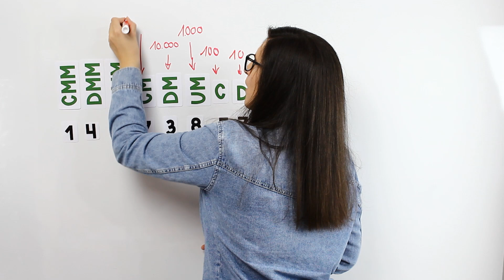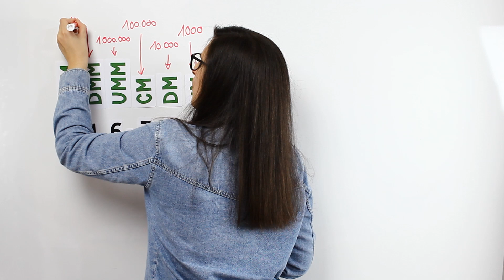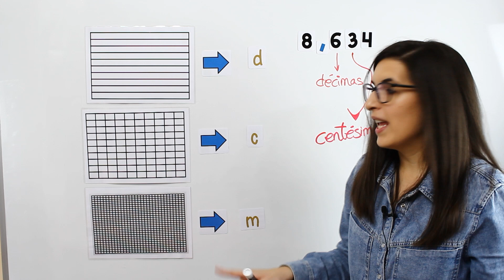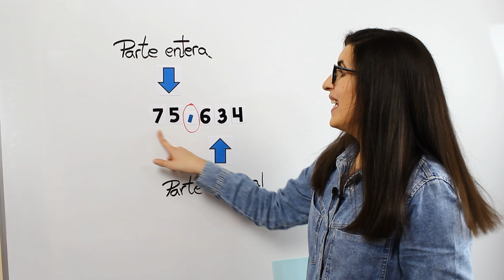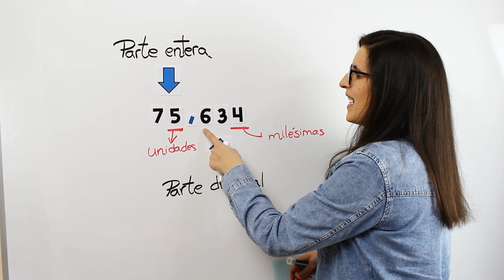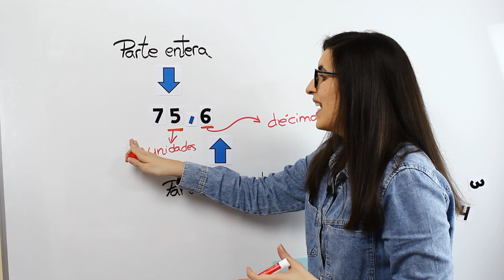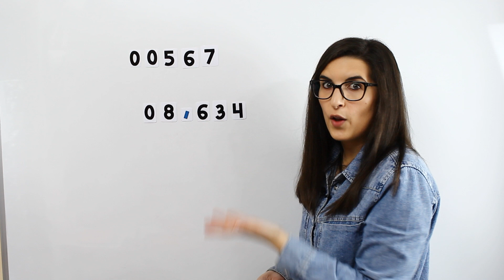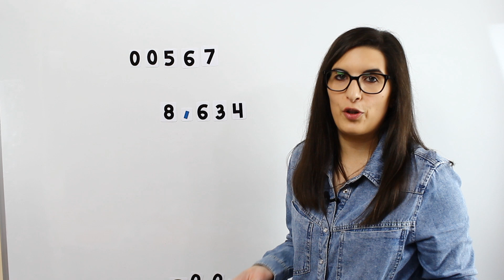Números decimales. Lectura. Valor de sus cifras | MATEMÁTICAS FÁCILES ➡️ Números decimales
¿Sabes qué expresa un número decimal? ¿Tienes claro cómo leer un número decimal? ¿Conoces el valor de las cifras de un número decimal? Te lo explico.